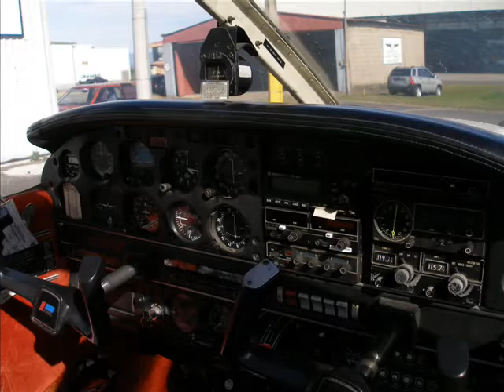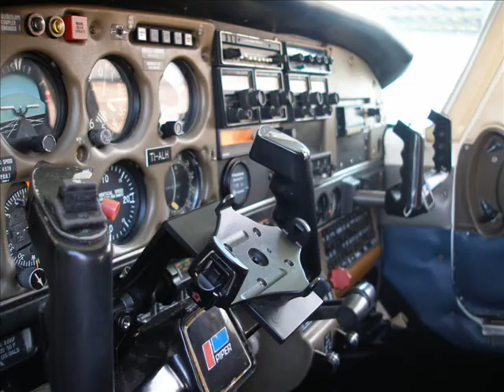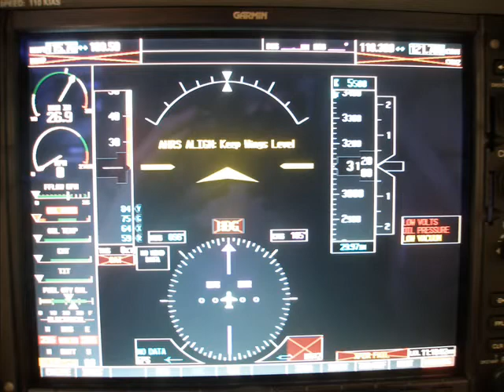Aviacion Costarricense Parte 4 Tobias Bolaños Palma Int.